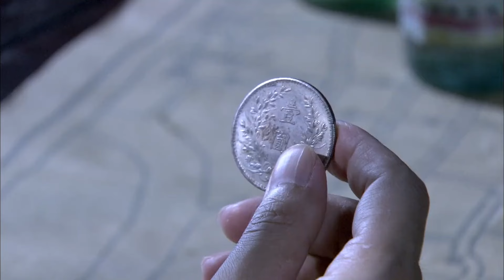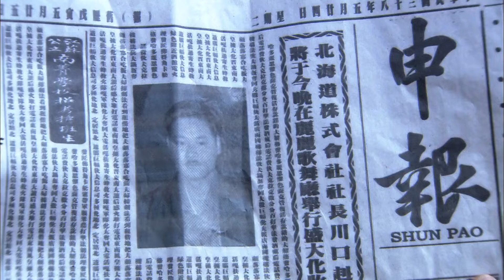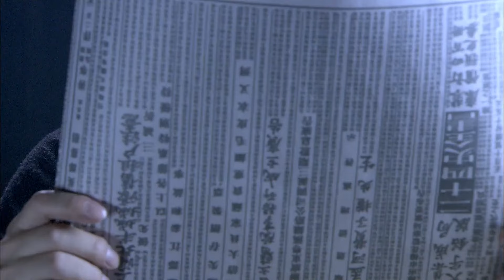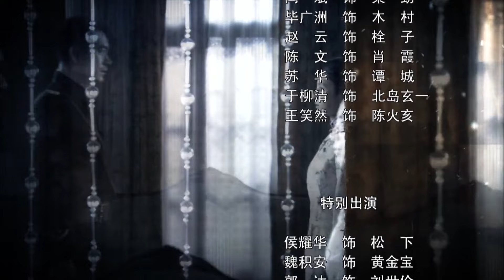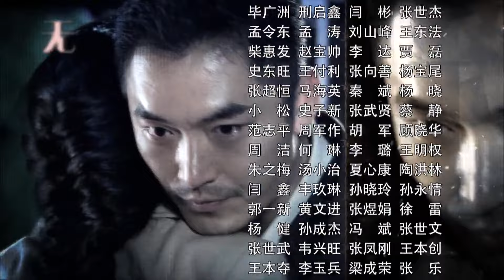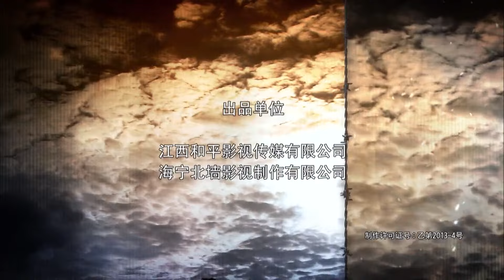【出色抗日剧】《旋风伏击者》第03集 | 旋风幸存特公从死亡线回来为弟兄们讨还血债打击日寇重兵的复仇之路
导演：于立清
主演：朱泳腾、董璇、马澜菲、王泷正、郭晓小
《旋风伏击者》讲述牛犊子所在的“旋风”特战队奉命夜袭驻守在金山卫的日寇前沿指挥部，不料被潜伏在军队内部的日谍“独狼”所出卖，“旋风”特战队误中日寇重兵的埋伏。一场激烈的搏杀之后，“旋风”特战队员全部战死，牛犊子也身负重伤被扔在死人堆里。所幸的是奄奄一息的牛犊子被战场救护队的女医生莫寒及时发现，她用自己的鲜血把牛犊子从死亡线上拉了回来。上海沦陷后，牛犊子只身一人走上了为弟兄们讨还血债的复仇之路。